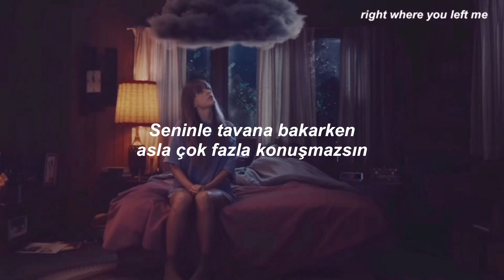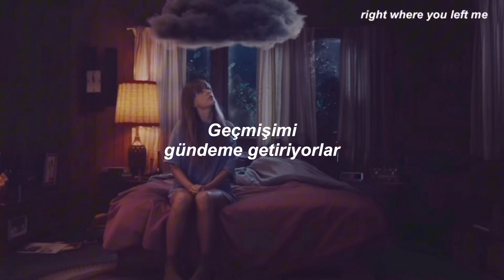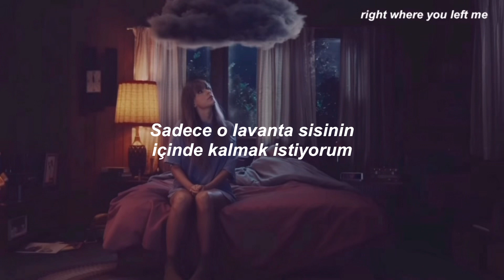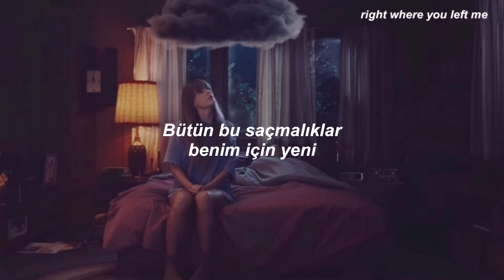Taylor Swift - Lavender Haze - Jungle Remix // Türkçe Çeviri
Lyrics

My melancholia

I been under scrutiny
You handle it beautifully
All this shit is new to me

Surreal
No deal, the 1950s shit they want from me

I find it dizzying
They're bringing up my history
But you aren't even listening

Surreal
I feel
I just wanna stay in that lavender haze
In that lavender haze